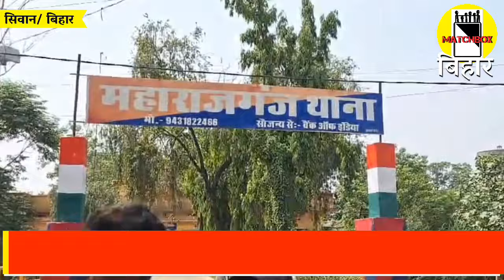भानु हत्।या कांड में सड़क जाम करने वाले 9 पर नामजद तो 40 से 50 अज्ञात पर प्राथमिकी दर्ज। Matchbox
भानु हत्।या कांड में सड़क जाम करने वाले 9 पर नामजद तो 40 से 50 अज्ञात पर प्राथमिकी दर्ज। Matchboxbihar।